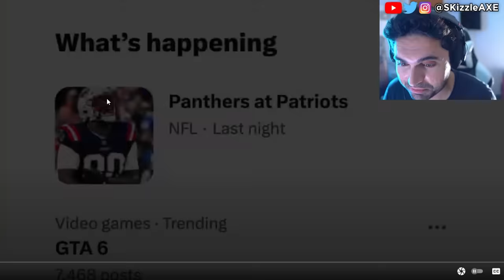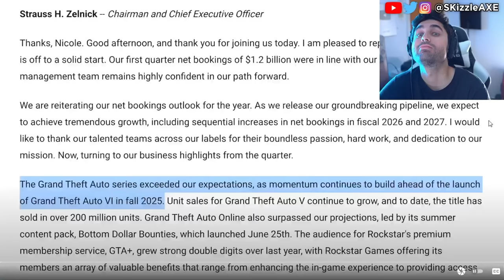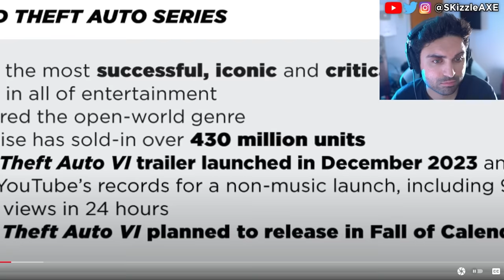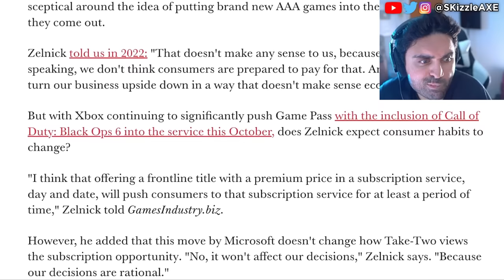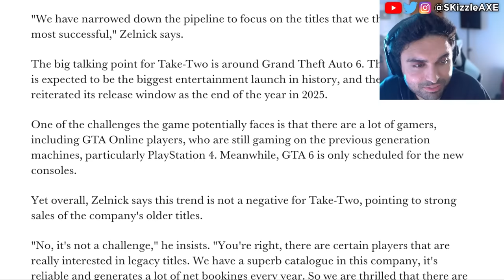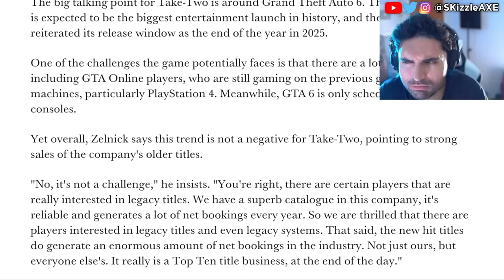GTA 6 Trailer 2 Leak is a DISASTER 🥴 (Rockstar STRIKING) - GTA 6 Gameplay Leaks, GTA Online PS5 Xbox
We got news and leaks about GTA 6 trailer 2 and we also got GTA 6 Online tease by Rockstar Games. One of the dev also talks about GTA 6 being similar to GTA 5. The Woke agenda in gaming is in full effect but despite that PlayStation DEI Team Game CONCORD FLOPS OPEN BETA As Gamers ABANDON THE GAME. Ubisoft is also getting a lot of backlash for Assassin's Creed Shadows. Call of Duty also got hit with woke disaster and Activision revealed Black Ops 6. PlayStation revealed Concord and Silent Hill 2 during State of Play but apparently it's woke. Insomniac Games calling for more representation in Marvel Wolverine game. Stellar Blade Releases UNCENSORED Outfits After Gamers Fight Back | Woke Games Journalists Are MAD. Asmongold is getting some heat because of Assassin's Creed Shadows.